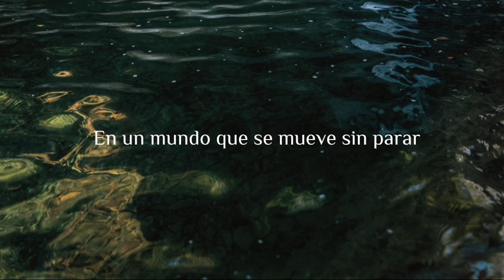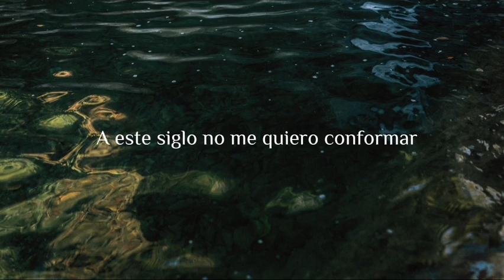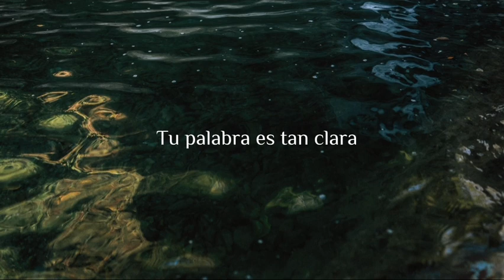Corrientes (Pista) - Naomi Montenegro